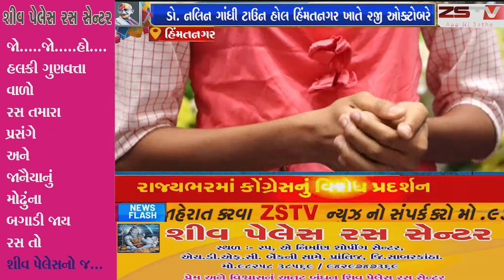હિંમતનગર પૂજ્ય મહાત્મા ગાંધીની ૧૫૧મી જન્મ જયંતી નિમિત્તે સમગ્ર રાજ્યમાં રાષ્ટ્રીય સ્વચ્છતા દિવસની